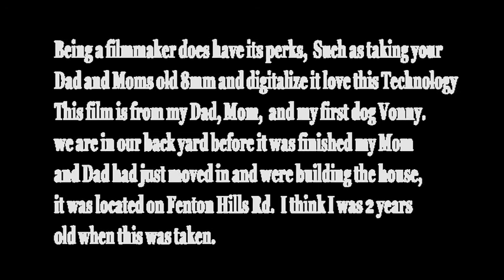Specht Family Films 01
My Dad was amateur camera operator and photographer he had just gotten this 8mm camera...(8mm not super 8mm) that's how old this film is and the fact that I got it to look this good is a miracle.  Thanks to Jeff Atwater I was able to digitalize this and clean it up for my family to see.  Special thanks to Charles H. and Angelina F. Specht for being great parents and flat out good people!!!